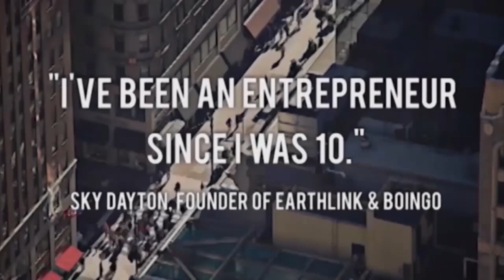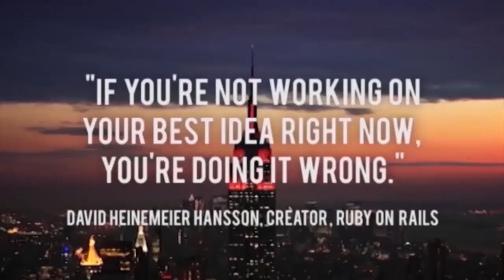Pembient’s Matthew Markus creates synthetic rhino horns to stop illegal $750m trade & endangerment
Today Jason explores the world of synthetic biology with Matthew Markus, Co-founder and CEO of Pembient, a startup creating synthetic rhinoceros horns to disrupt the $750m illegal rhino trade and stop the poaching and farming of this increasingly endangered animal. Matthew explains why the horns are so valued in East Asia (medicinal and luxury uses), how this overwhelming demand threatens the current rhino population, and his solution to end this problem. We see how Matthew’s startup actually creates and 3D prints the horn and how close biologically the synthetic are to actual horns (very close, and working to get closer every day). Jason and Matthew also discuss the synbio industry, the technology involved, some of the great things happening with food and synthetic biology (imagine steak created in a lab with no beef in it), and the future of synthetic biology and how these scientific advances could apply to humans, society, and bioterrorism.

Scott Walker at Walker Corporate Law. Scott loves startups and shows it, with fixed-fee pricing. Have a question?

InVision. Find out why so many hot startups are using InVision to prototype, present & collaborate on design in real-time.

Special thanks to the members of the TWiST Backchannel!

0:00 - 3:33 Intro/Welcome Matthew Markus
3:34 - 4:30 What is Pembient
4:31 - 8:11 All about rhinoceros horns and rhinos
8:12 - 11:48 Synthetic rhino horn
11:49 - 13:22 How the horns are used
15:04 - 21:20 Synthetic biology
21:21 - 26:09 Tech behind synthetic biology
26:10 - 28:36 International synthetic biology
30:33 - 34:57 SymBioBeta, synthetic bio in foods
34:58 - 38:40 The future of synthetic biology
38:41 - 44:14 Humans and synthetic biology
44:15 - 49:29 What it takes to get into synthetic biology, looking ahead
49:30 - 51:27 Austen Heinz, mental illness in startups